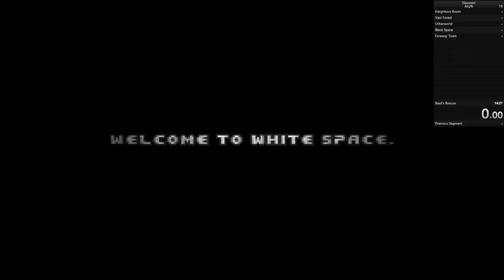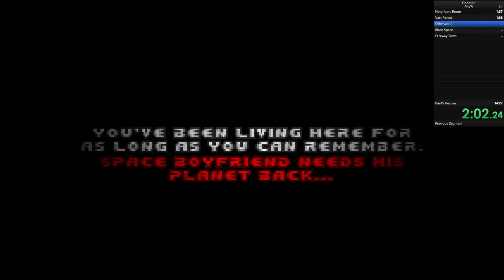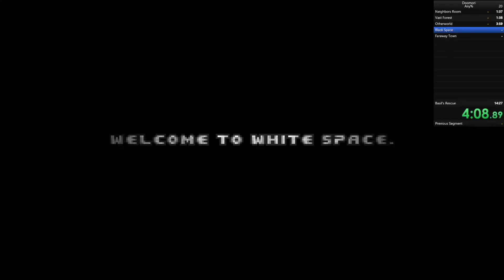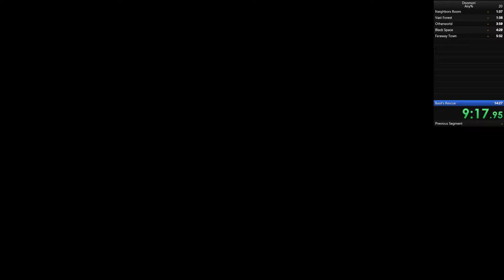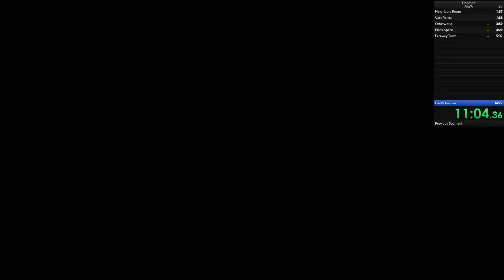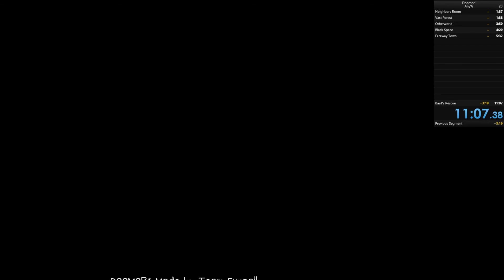Doomori Speedrun 11:07.38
Doomori Speedrun

Done: 17/8/2021